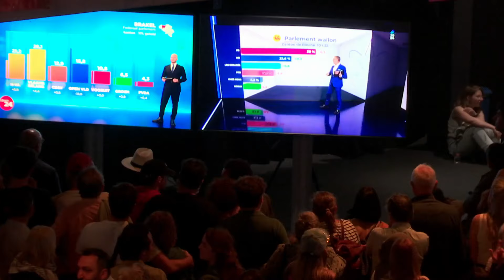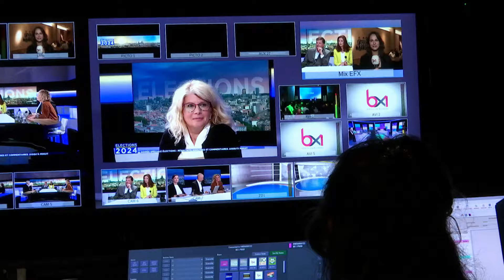Françoise De Smedt, Bruxelloise la plus populaire